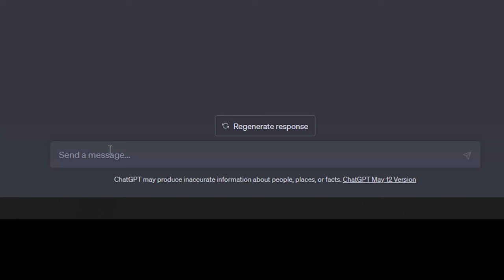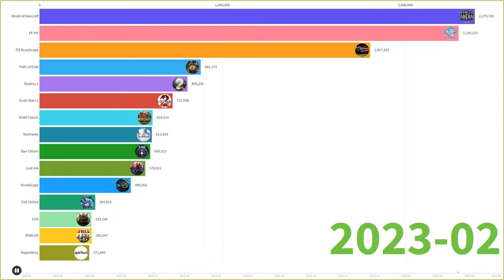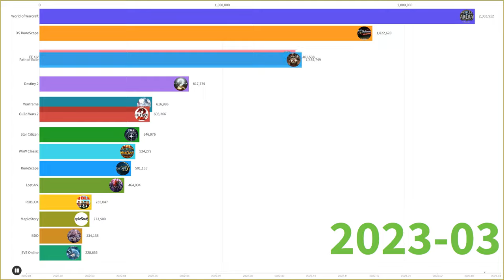Most played MMO games [2022-2023]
This is TOP15 MMO games by active player numbers.

Tools used to create video:
MMO statistics webpages
Excel
Filming program
Chart making program
Google images
Music